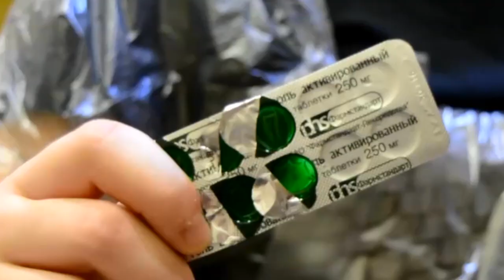🎃 КАК СДЕЛАТЬ КОСТЮМ НА HALLOWEEN ? 🎃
Данное видео стеб ( как и все мои видосы)

ЗАГЛЯНИ В ОПИСАНИЕ ↓↓↓
А какой костюм на хэллоуин был у тебя ??
Напиши в комментариях

Ты супер!